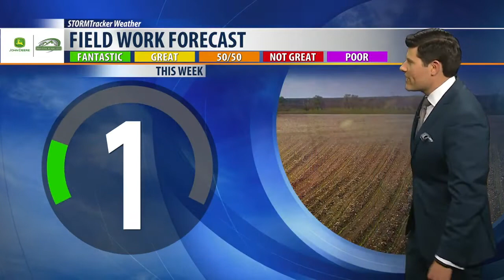Montana Ag Network Weather: June 10th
The week starts out sunny and warm for all of the Treasure State.